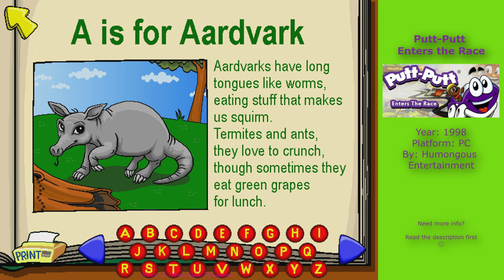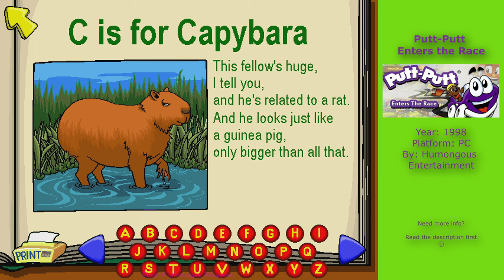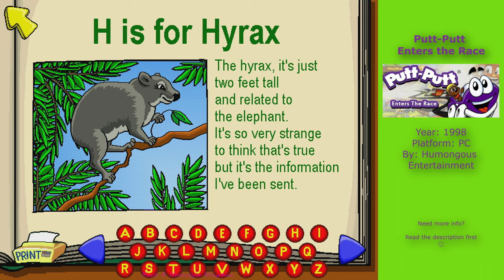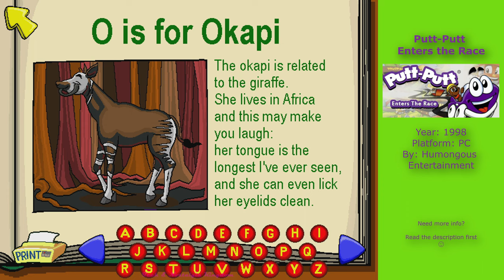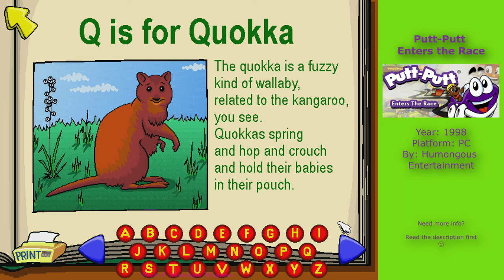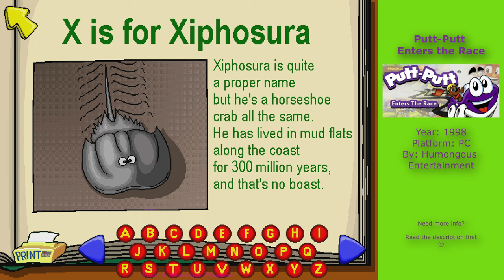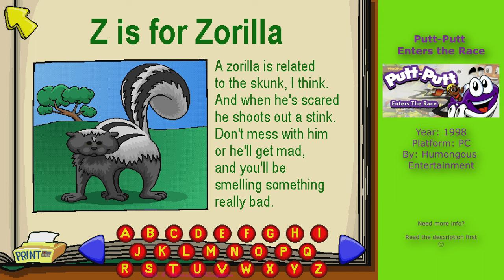Putt-Putt Enters the Race (1998, PC) - Longplay 🏁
Putt-Putt and his dog Pep must gather various items including fuel and a flag before they can enter the Cartown 500 race 🏎. There are plenty of old friends as well as some fun new characters to give Putt-Putt a helping hand.

Putt-Putt Enters the Race is the 5th game in the Putt-Putt series. It was produced by Humongous Entertainment for the Windows and Macintosh operating systems and released in 1998. The game was later released on GameTap in December 2006.

Starting off with this game, Nancy Cartwright, who is famous for voicing Bart on The Simpsons, voices Putt-Putt.

Plot
Putt-Putt and Pep receive a letter from Redline Rick inviting him to enter the Cartown 500, and he's been waiting for this type of event all year, so he's definitely going to accept it. But he needs some things before he enters, so he needs to drive around Cartown and look for them.

When all of the objectives are completed, Putt-Putt is allowed to enter the race. At the end of the race, Redline Rick announces Putt-Putt as the winner with the medal and trophy. However, Redline Rick rewards Putt-Putt a ribbon if Putt-Putt did not win first, second or third place in the race.

Gameplay
The player takes control of Putt-Putt with the goal of finding racing supplies. By clicking on various areas, the player can collect items, talk with other characters, and watch entertaining animations. Items are collected to help the player solve puzzles. The game contains many different areas to explore around Cartown like north, south, east or west side.
-- Sources: Mobygames, Fandom --

-- Game credits --
Interactive Design Mark Peyser, Richard Moe
Art Lead Mark Peyser
Programming Lead Richard Moe
Associate Producer Denise Heimel
Project Coordinator Aimee Paganini
Dialog Written by Laurie Rose Bauman
Programming Dave Timoney, Brian Pulliam, Day Evans, Ross McIntire, Nicholas Sutton, Paige C. Watson
Sound Effects Programming Geoff Kirk
Lead Animator Edward Pun
Animation James Bradrick, Kathy Anderson, Sandy Spangler, Tom Witte, Giancarlo Volpe, Erik Haldi, John Michaud, Jordan Rennick, Michael Baran
Character Design Kathy Anderson, James Bradrick, Jay Sopp, Edward Pun
Storyboard Artists Kathy Anderson, James Bradrick, Jay Sopp
Lead Computer Art and Animation Michael Paganini
Computer Art and Animation Andrew Brinkworth, Mark Lautenbach, Leah Verre, Becky Hard, Michael Jacob, Greg Griffith, Cory Baker, Craig Hardin
Digital Ink and Paint Nathan Hall, Debbie J. Ferguson, James McMillan, Dela Longfish, Armando Alvarez, Chris Proudfoot, Mark Banate, Valerie Kissling, Cat Richards, Dave Brown, Becky Hard
Music Composed by Thomas McGurk
Lead System Programmer Brad P. Taylor
System Programming Stephen W. Johnson, Steven Magladry
Production Lead D. J. Mattern
Production Assistants Chad Queen, Oanh Pham, Marcus Lee Howell, Tanya Erwin, Rachel Frost, Eric T. H. Olson
Featuring the voice of Nancy Cartwright (as Putt-Putt)
Additional Voice Talent Jim Bach, Ken Boynton, Scott Burns, George Catalano, Laura Kenny, Lyn McManus, David Silverman, Robert Zenk
Voice Talent Director Laurie Rose Bauman
Recording Engineers Gary Littell, Dan Cubert, Tom Mgrdichian
Putt-Putt Created by Shelley M. Day
Full credits at Mobygames

The Steam version of the game was played on Windows 11 using ScummVM. Recorded at 1280x960 and upscaled to 1.5x the resolution (1920x1440) to make sure no scaling filtering is applied and retain the pixel art look.

-- Timestamps --
0:00 Intros
1:11 Head over to Speedway
4:41 Cartown Speedway
9:10 Ms. Widget, Batteries
13:08 Cartown Color
13:41 Smokey
14:33 Mr. Baldini
16:05 Cartown Gas
17:33 Cartown Carwash
18:10 Chuck
19:36 Outback Al
20:59 Mr. Fenderbender
22:06 Library
28:39 Mrs. Airbag
31:55 Torvil Tractor, Flashlight
33:38 Vegetable Farm
39:30 Hook
40:32 Building Site
42:35 Nails Minigame
48:47 Safety Helmet
49:08 Pete Crane
50:33 Mr. Crankcase, Recycling
54:25 Tire patch kit
54:54 Rover, Milkshake
56:46 Betsy Bulldozer, Shovel
57:40 Digging the hubcaps
1:09:50 Gas can
1:10:43 Outback Al, Racing Flag
1:13:04 Baldini, Coins
1:14:16 Cartown Color, Coloring Red
1:17:22 Cut Tire Patch kit, Flag number
1:19:35 Chuck, Fix tire
1:21:38 Chuck, Racing Tires
1:25:21 Gasoline
1:26:43 Entering the race
1:27:37 The Race, 3rd place
1:30:44  The Race, 2nd place
1:36:24 End + Credits

-- Game info --
Developed and published by: Humongous Entertainment, Inc.
Released: 1998
Platforms: Android, iPad, iPhone, Linux, Macintosh, Windows
Genre: Adventure, Educational
Educational: Pre-school / toddler

Game played using ScummVM
Recorded using OBS
Edited using VEGAS Pro 18.0